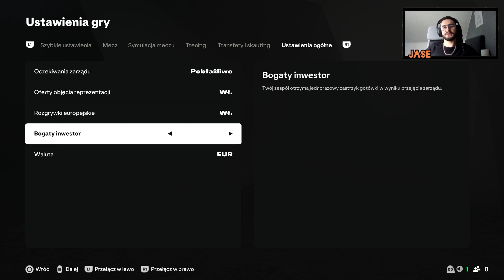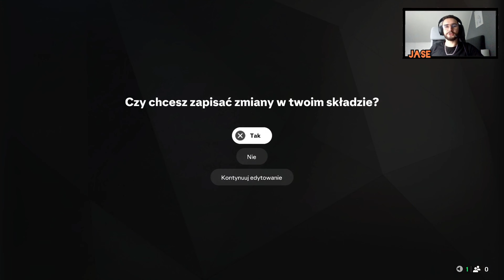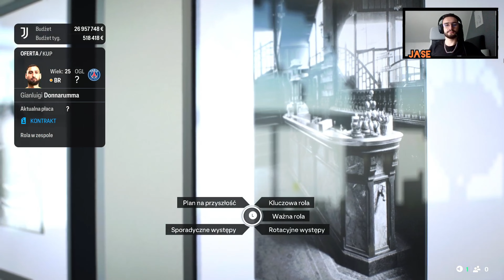GUARDIOLA PRZEJMUJE JUVE! 😦NOWA ERA WE WŁOSZECH...🔥[EA FC25][KARIERA MENADŻERA]#1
SIEMANKO, ZAPRASZAM WAS DO OGLĄDANIA CARRIER MODE Z EA FC25.RUSZAMY JUŻ W PEŁNI Z NOWĄ ODSŁONĄ FC, MAMY DUŻO NOWOŚCI W SAMYM ULTIMATE TEAM JAK I CARRIER MODE, SĄ TEZ WZBOGACONE TRYBY NP. VOLTA CZY PRO CLUBS, FIFA World Cup i National Teams OFERUJĄ RÓWNIEŻ SZEROKĄ GAMĘ TURNIEJÓW I ROZGRYWEK MIĘDZYNARODOWYCH!!!
"Tryb Kariery Menedżera w EA FC 25 – Jak Zbudować Drużynę Mistrzów? ⚽🔥"

🟠NAGRWYAM - OBS STUDIO

🟠MONTUJĘ - CAP CUT

🟠MINIATURKI - CANVA

🟠GRA - EA FC25

   [Pamiętaj że fajnie Cię tu widzieć! 😊]

Hashtagi [zasięgowe]: eafc ea fifa game gameplay firstgameplay piłkanożna gra capcut canva freedom #2024